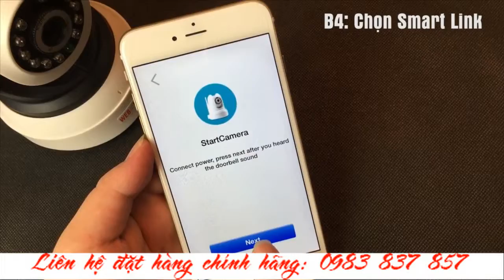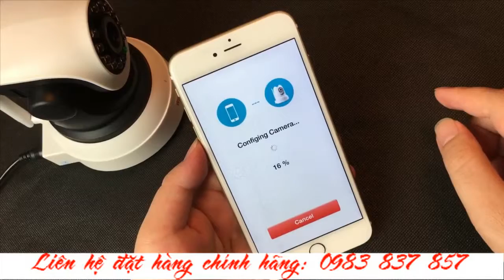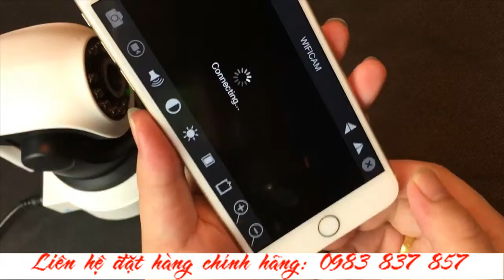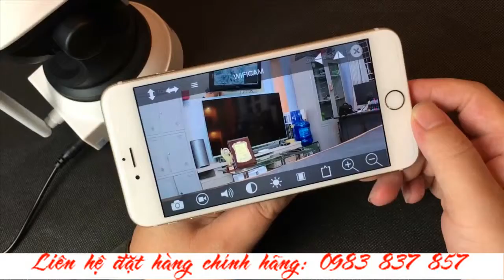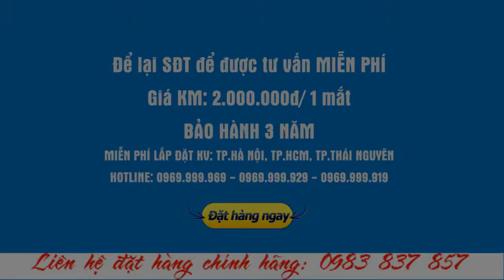Hướng dẫn cài đặt camera Webvision wifi robot Webvision 6203Y-720P với Iphone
✨ Nếu bạn đang tìm kiếm một chiếc Camera lắp đặt đơn giản – hình ảnh rõ nét chuẩn HD – đảm bảo tính thẩm mỹ - hiệu quả sử dụng cao…thì Camera IP không dây Webvision 620Y3 – HD 720P thực sự là sản phẩm đáp ứng được đầy đủ các tiêu chí mà bạn đưa ra.Thao tác cài đặt đơn giản, kiểu dáng nhỏ gọn, đẹp và hiện đại, hoạt động bền bỉ
✨ CHIẾC CAMERA WIFI THÔNG MINH CHÍNH HÃNG WEBVISION SẼ GIÚP BẠN KHÔNG CÒN LO LẮNG VỀ VIỆC TRỘM CẮP NỮA
✨ Đây là công nghệ mới không cần đầu thu, Không cần tên miền - Cài đặt nhanh chóng - Giúp bạn tiết kiệm chi phí rõ rệt.
✨ Giá KM DUY NHẤT NGÀY HÔM NAY : 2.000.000đ / 1 mắt . Giá gốc ( ̶2̶̶.̶̶5̶̶0̶̶0̶̶.̶̶0̶̶0̶̶0̶̶đ̶ ).
✨ BẢO HÀNH 36 tháng. Tặng kèm thẻ nhớ 8Gb + 1 thiết bị báo động mở cửa + sách HDSD.
✨ Hãy tưởng tưởng bạn có thể quan sát nhà mình tại bất kỳ đâu trên Thế Giới ngay trên điện thoại , máy tính, máy tính bảng của bạn. Thậm chí đàm thoại được 2 chiều. Đặc biệt bạn có thể điều khiển xoay ngang 360° dọc 120°. Thật tiện lợi phải không nào ❔❔❔
✨ Độ phân giải 720 HD.
✨ Ban đêm hỗ trợ 13 đèn led hồng ngoại. Nên có thể quan sát được ngay cả trong bóng đêm.
✨ Bạn sử dụng nếu không hài lòng , chúng tôi sẽ hoàn lại tiền cho bạn.
✨ Được bộ công thương chứng nhận : " Sản phẩm tin cậy - Dịch vụ hoàn hảo - Nhãn hiệu ưa dùng năm 2016 " . Và đã có hơn 50.000 hộ gia đình đã sử dụng, kiểm chứng.
✨ Miễn phí lắp đặt KV Pleiku, Kontum. Hài lòng mới nhận tiền.
💢 ĐẠI LÝ PHÂN PHỐI CAMERA WEBVISION TẠI KHU VỰC TÂY NGUYÊN 💢
🏡 Zalo Account Official: Camera Webvision chính hãng
Công ty TNHH TMDV Sản Phẩm Sáng Tạo - WEBVISION VIỆT NAM
Showroom1 : Số 33 Ngõ 121 Thái Hà, Đống Đa , Hà Nội.
Showroom2 : 009 Chung Cư Phan Văn Trị, Đường lê Hồng Phong , P2 Quận 5 HCM
Showroom3 : Số 6 Ngõ 256 Lương Ngọc Quyến, Tp. Thái Nguyên
💢 Quý khách không cần phải hỏi gì cả, chỉ cần để lại số điện thoại bộ phận CSKH WebvisionTâyNguyên sẽ gọi tư vấn cho quý khách.